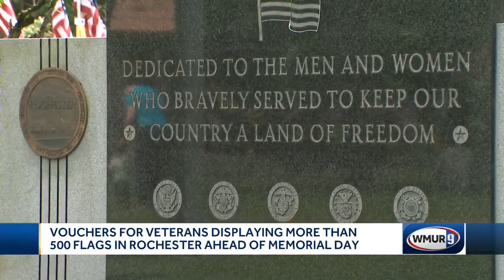Vouchers for Veterans displaying more than 500 flags in Rochester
Vouchers for Veterans displayed more than 500 flags in Rochester ahead of Memorial Day